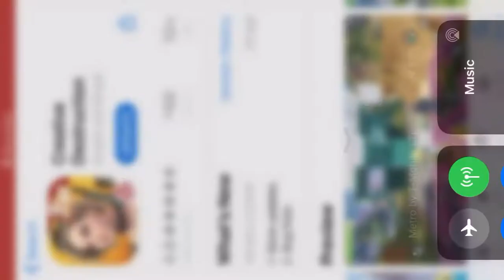Play creative distraction on mobile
Play Creative Destruction